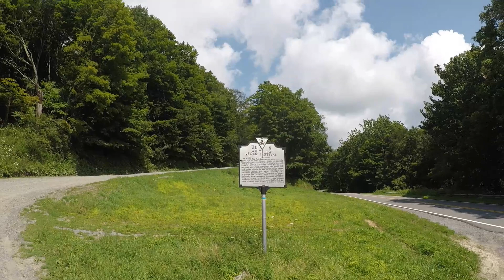Virginia Mountain Backroads Motorcycle Adventures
Riding some gravel backroads in the mountains of Virginia - Grayson County and Whitetop Mountain